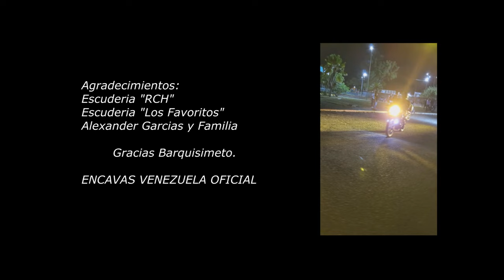BUENOTA - Magiko (Video Oficial)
BUENOTA, es un Dembow dedicado a todas las Mujeres del Mundo y las Encavas Venezolana, más que una Pasión, Un Sueño.!

Eeeyyy(aja) ya tu sabes como esta, En La PISTA 24/7(zoal records) Andamos en Alta Venezuela, el de la Magia

Hey mira ven acá, ella esta BUENOTA y no para de Bailar, de Bailar

                                     Coro:
Ella esta BUENOTA, BUENOTA, BUENOTA, BUENOTA

Mira se prendió el Sandungueo (siiii) que no vaya parar (nooo)
que la pista esta buena que la ponga más duro a sonar
que la pista esta buena, ella esta rica y quiere Bailar

Ella sale con su amiga del Gym, están todas lista para el fin, pá la playa siempre van a Lucir, su cuerpo espectacular todo Blin Blin, mira como es la movida en verdad, hablan de calle y no saben es náaa, aparentan que son la realidad, pero les duele mucho la verdad en la cara y mira como se dispara, todo sale tan natural, inhala y exhala, pá que tu vea lo que pasa y no me digas nada, siempre activo, nunca negativo, pero mira como siempre andamos con los mios, siempre activo en Dios confío, pero mira siempre positivos... Zoal Records, En La PISTA 24/7.

                                        Coro:
Ella esta BUENOTA...

... Aja siii como pá mi tá pá mi, mira como estamos duro pero mira estamos ruiz estamos ruiz.

Gracias Barquisimeto Edo. Lara